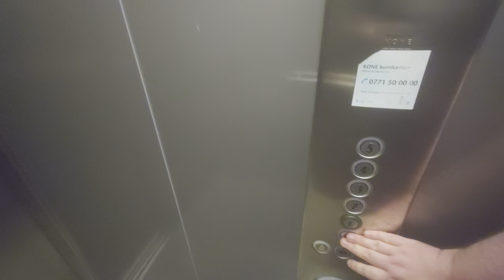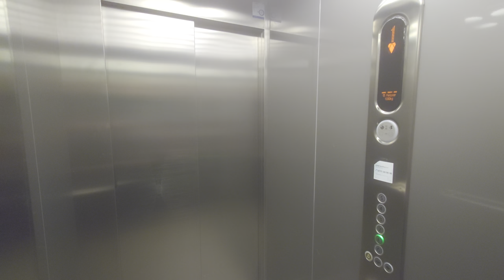2009 KONE MonoSpace MRL-Traction Elevator @ Björketorpsvägen 9, Stockholm, Sweden!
ELEVATOR INFORMATION!

Manufacturer/Tillverkare: KONE
Model/Modell: MonoSpace
Installation year/Byggår: 2009
Capacity/Maxvikt: 1000Kg - 13 Persons
Floors/Antal våningar: 6 = G E 2 3 4 5

Location/Adress: Björketorpsvägen 9, 168 53 Bromma (Råcksta/Stockholm) SWEDEN!
Camera/Kamera: Sony Xperia 1 IV!